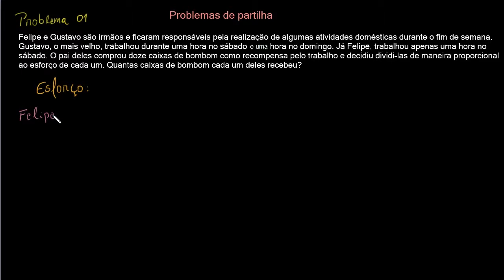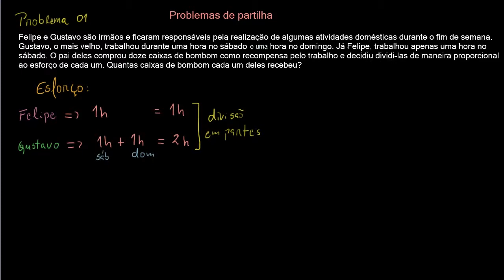Problemas de partilha | Parte I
Aprenda a resolver problemas envolvendo a partilha de quantidades em duas partes desiguais.